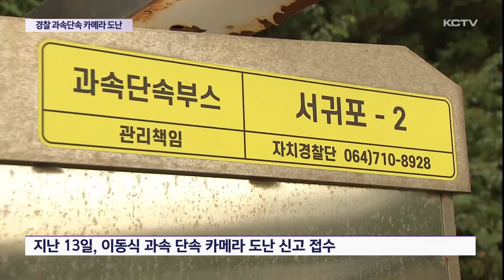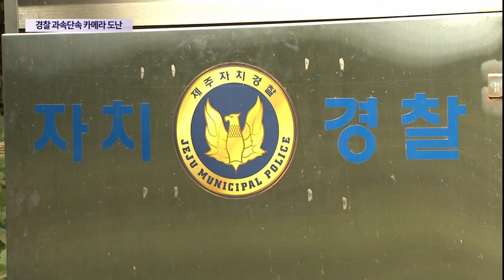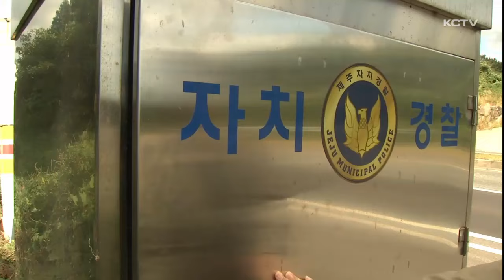경찰 과속단속 카메라 도난…용의자 추적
얼마전 서귀포시 중산간 도로에서 무인교통단속박스에 설치된 과속 단속 카메라가 하루만에 감쪽같이 사라져 버렸습니다.

잠금장치가 훼손돼 도난당한 것으로 보이는데 경찰이 용의자를 쫓고 있습니다.